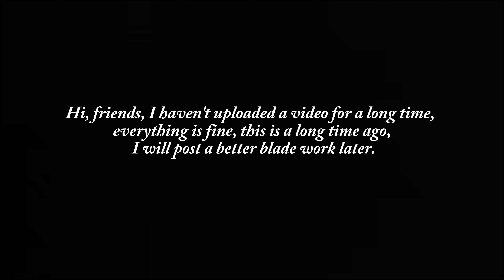3D printed single line control Assassin's Creed Black Flag Edward Hidden Blade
Hi, this is one of my hidden blade projects.

I am sorry I did not create a shop abroad, because I am Chinese can not create, if you want to buy through the website, you can log on China's Taobao to buy, I will communicate with you in English.